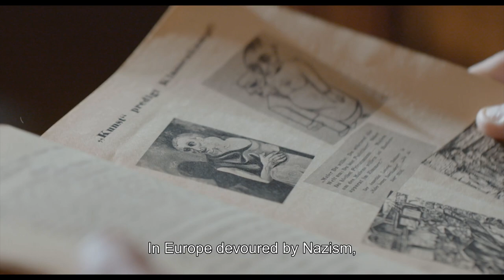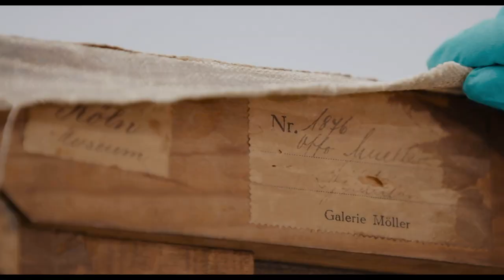ARTBEATS | HITLER VERSUS PICASSO AND THE OTHERS - Trailer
A sensational trove. A great discovery. A cinematographic tour through 4 stunning exhibitions. After 70 years from the Hitler’s declaration of war to “degenerate” art, an event film that reveals secrets of the Fuhrer treasure. Picasso, Matisse, Renoir and Chagall: paintings hidden, looted and condemned finally come to light to reveal the Nazi obsession for art on the big screen. Starting from the incredible Gurlitt case and of his massive collection, the true story of masterpieces persecutes and banned during the 20th century.

Introduced and narrated by Toni Servillo, winner of 2 European Film Awards and protagonist of The Great Beauty, Best Foreign Film at the 86th Academy Award.
80 years have passed since the Nazi Regime placed a definite ban on so-called degenerate art, considered ‘cosmopolitan and communist’.
In 1937 an exhibition was held publically branding and stigmatizing it, at the same time, at Hitler’s behest, the confiscation began of ancient and classic works of art, of masterpieces that were to occupy those spaces imagined to be the Louvre of Linz.
This documentary tells many stories. And all of them revolve around three big exhibitions, the starting point for a series of human and artistic narratives:

“Degenerate Art” Munich, July 9, 1937
The Nazi regime organized an exhibition in Munich of 650 works of art seized from 32 German museums and from the homes of private collectors. Art works were chosen from among modern trends in art that were not in line with the ‘idea of ​​beauty’ propagated by the Nazis.

“21 rue La Boétie”, Paris, March 2017
Anne Sinclair, director of the Huffington Post, tells the story of her grandfather, Paul Rosenberg, one of the most interesting gallery owner and art dealer in the early 20th Century. He was a French Jew, a friend of Picasso, Braque and Matisse, and an extraordinary art collector, who in 1910, opened a gallery at 21 rue La Boétie, where he collected works of ‘degenerate art’. In 1942 he was deprived of his French nationality and part of his collection was stolen by the Nazis.|

“Gurlitt Collection”, in two locations:
The final story brings us to 22nd September 2010. A train speeding down the track. On board an elderly German gentleman who turned out to be Cornelius Gurlitt. His father, Hildebrand, was the famous ‘Hitler’s Merchant’. Cornelius was hiding some of the most priceless art treasures of the century, among them “Portrait of a Lady” by Matisse, the painting belonging to expert and lover of Impressionism, Paul Rosenberg.